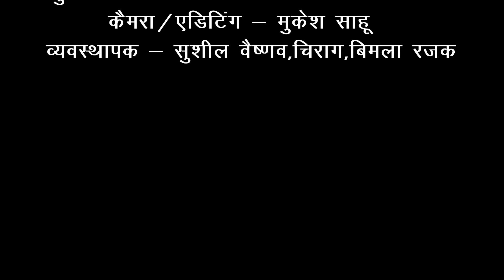हसदेव बचावव // UPaSaNa VaiShNav // HaSDeo BaChao // CG Comedy // Bodra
हसदेव बचावव// upasana vaishnav // Hasdeo bachao Hasdeo cg cgcomedy cgl cgmovie bodra

हसदेव बचाओ//Hasdeo bachao//

निर्माता  - संगीत रजक

निर्देशक - उपासना वैष्णव  जी

विशेषआभार - श्री मति रजनी रजक जी

लेखक   -   उपासना वैष्णव जी

कलाकार -  उपासना वैष्णव ,मनोज साहू ,पिंकी साहू,प्रभातरजक,
                  संगीत, तेजेश्वरी, नैनो, कनिष्का रजक, आंचल, अंजलि,
                  भरत, छोटू रजक, यश, हरीश, निर्मला, अजय, सुयश, चेतन,
                  पंकज, चिराग

व्यावस्थापक - सुशील वैष्णव,चिराग

 विशेष सहयोग - संगीत रजक (लवली ब्यूटी पार्लर उतई)
                          उतई नगर वासी

स्थान  -  उताई दुर्ग

स्टूडियो - उपासना वैष्णव प्रोडक्शन सिकोलाभाटा दुर्ग मोबाइल.नंबर - 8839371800

हमारा यूट्यूब चैनल उपासना वैष्णव सी जी कल्चर
आपका हार्दिक सावगत करता है

कॉमेडी मनोरंजक ओर सिकछा से भरपुर वीडियो देखने
के लिए नेचे दीये  लिंक को क्लिक करे

हसदेव बचाओ//HASDEO BACHAO//hasdeo

upasana Vaishnav cg culture
upasana Vaishnav cg comedy
Upasana Vaishnav comedy
Upasana Vaishnav video
Upasana Vaishnav cg

उपासना वैष्णव सीजी कल्चर
उपासना वैष्णव सीजी कॉमेडी
उपासना वैष्णव कॉमेडी